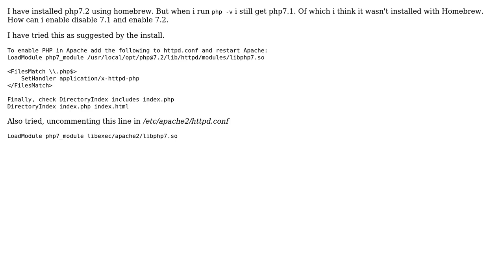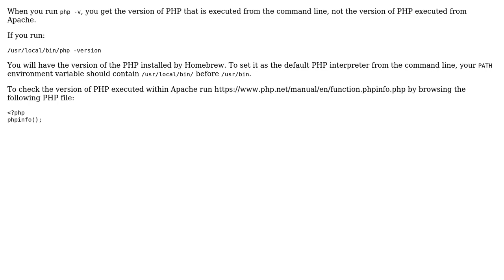Upgrade to PHP 7.2 version in MacOS (2 Solutions!!)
Upgrade to PHP 7.2 version in MacOS

With thanks & praise to God, and with thanks to the many people who have made this project possible! | Content (except music & images) licensed under CC BY-SA | Music | Images & others | With thanks to user Ortomala Lokni user Africa Matji and the Stack Exchange Network Trademarks are property of their respective owners. You are responsible for your own actions.